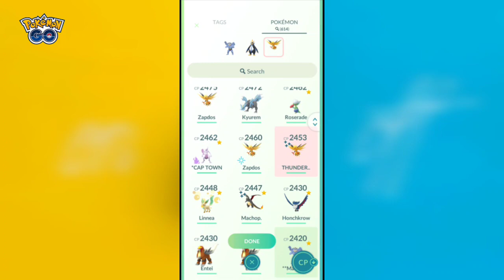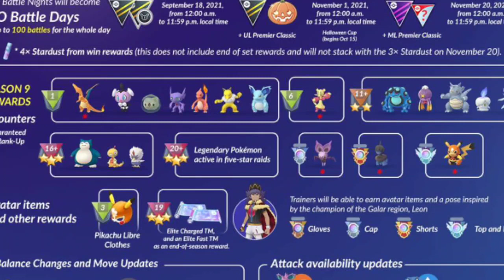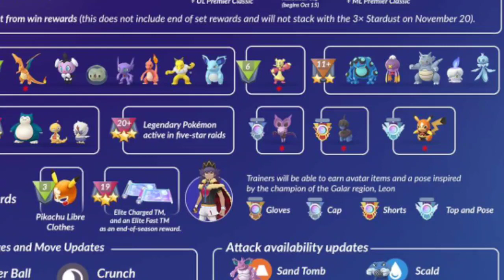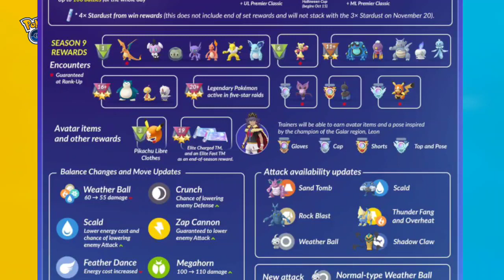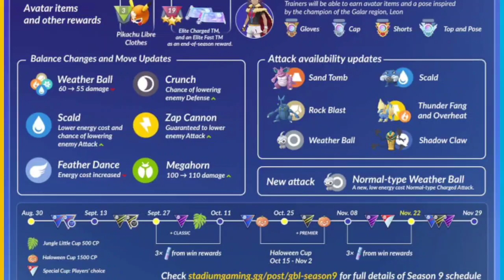Gbl Season 9 in Pokemon go | New Reward & Legendary pokemons from Gbl | Go Battle League season 9